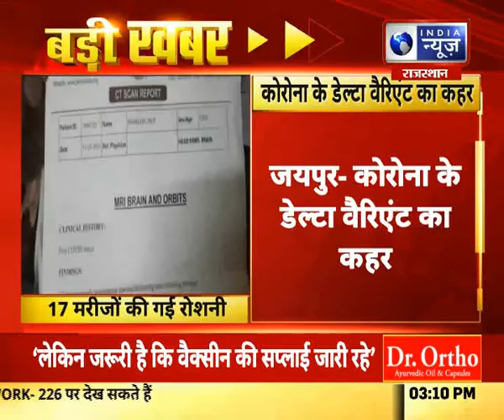Rajasthan: बिना black fungus के 17 मरीजों की गई रौशनी ,Lighting 17 patients without black fungus